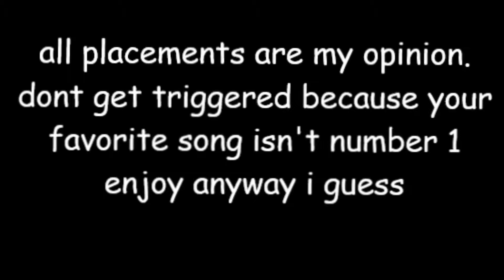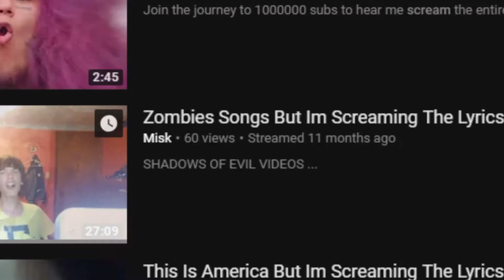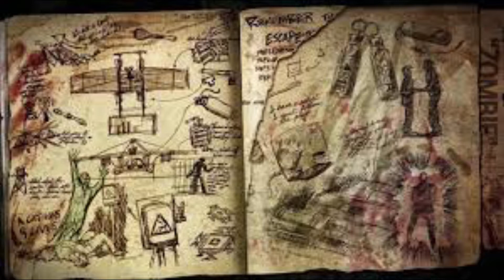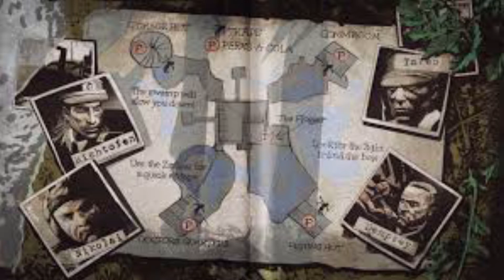EVERY ZOMBIES SONG RANKED WORST TO BEST (#2 isn't 115)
In this video, I rank every Call of Duty Zombies song from worst to best. Just because it's low on the list doesn't mean it's bad FYI.